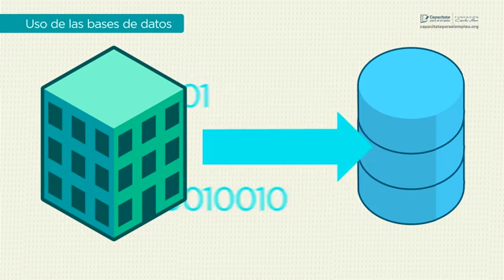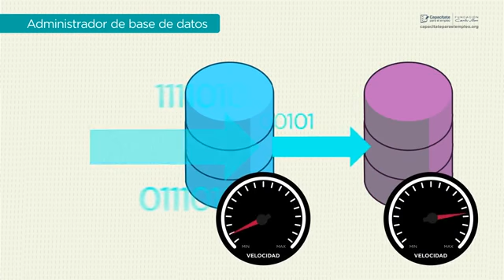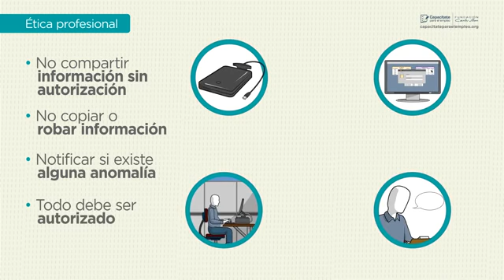1. ¿Qué hace un administrador de base de datos? - Curso Administrador de bases de datos - CPEE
No soy poseedor del Curso. Todos los derechos quedan reservados a Capacitate para el Empleo, fundacion de Carlos Slim.